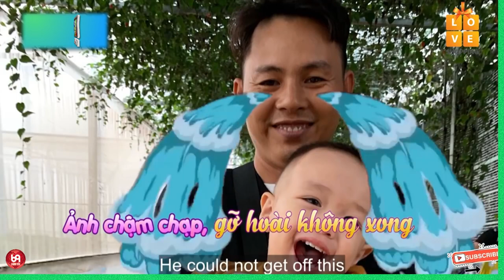Mẹ Bỉm Sữa Khóc Nức Nở Khi Nhớ Lại Cảnh Giành Giật Con Với Chồng !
CVTT_56
69 Cách Yêu là trang cập nhật những chương trình hẹn hò, ghép đôi, mai mối hot nhất hiện nay BẠN MUỐN HẸN HÒ, HẸN ĂN TRƯA, VỢ CHỒNG SON, YÊU LÀ CƯỚI, MAI MỐI CÙNG NGƯỜI LẠ